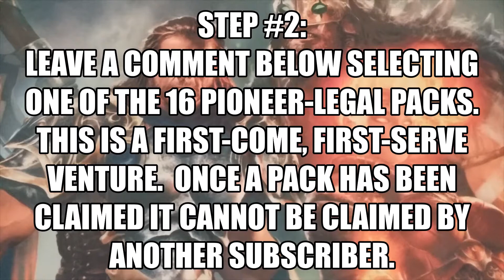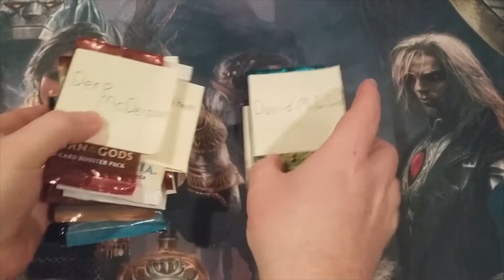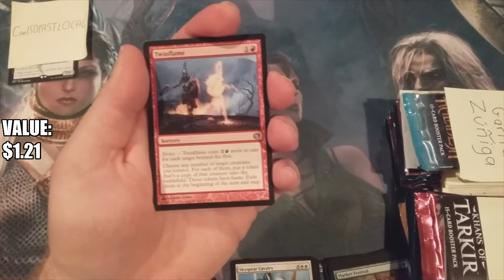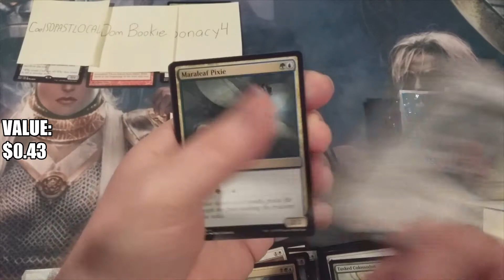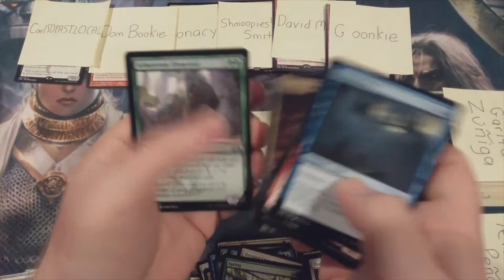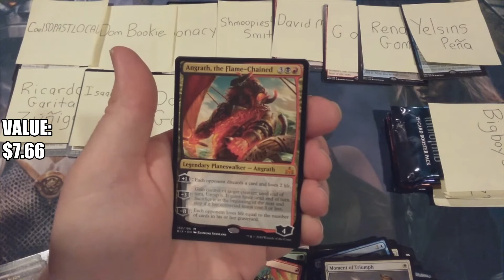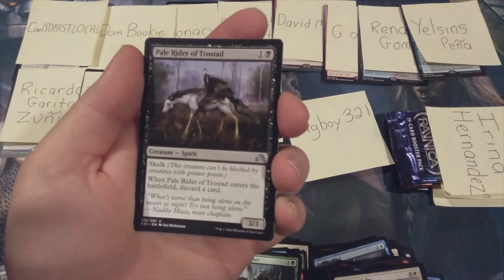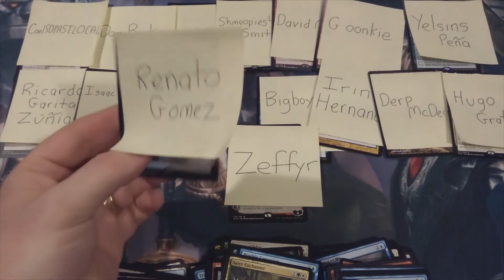MTG Burgeoning Episode 124: Pioneer Sweet 16 #1 Results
Our two month journey has ended.  All 16 packs have been opened.  Sixteen entered but only one could win.  Was it you?

Thank you to all of the subscribers that participated in the Pioneer Sweet 16 Subscriber Rewards.  Without you this channel would not exist.  Thank you again!

What did you think?  Did you like the video?  Then like us!  Will you share this content with others?  Then share it!  Does this video deserve two thumbs up?  Then leave a thumbs-up!  You got something to say?  Want more videos like this?

Join and help us expand the Burgeoning movement!